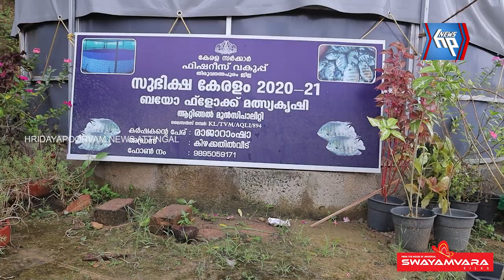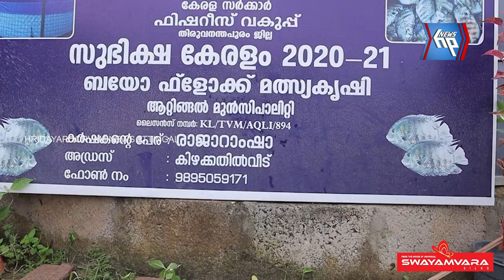ഒരു കുളത്തിൽ എങ്ങനെ താറാവിനെയും മീനിനെയും ഒരുമിച്ച് വളർത്താം?